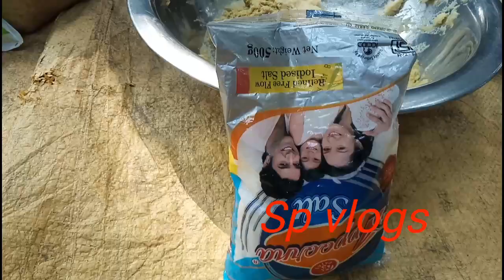পিকনিকে সারাদিন কিভাবে কাটালাম? duttapukur picnic spot # শেখর ঘোষের পিকনিক স্পট # sp vlogs 🌮🌯🍲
1 dinar chuti katate chola asun Dutta pukurer Sekhar ghosher picnic spot..